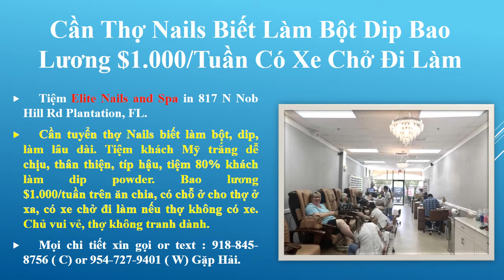Cần Thợ Nails In Florida Biết Làm Bột Dip Bao Lương $1.000/Tuần Có Xe Chở Đi Làm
Tiệm Elite Nails and Spa in 817 N Nob Hill Rd Plantation, FL.
     Cần tuyển thợ Nails biết làm bột, dip, làm lâu dài. Tiệm khách Mỹ trắng dễ chịu, thân thiện, típ hậu, tiệm 80% khách làm dip powder. Bao lương $1.000/tuần trên ăn chia, có chỗ ở cho thợ ở xa, có xe chở đi làm nếu thợ không có xe. Chủ vui vẻ, thợ không tranh dành.